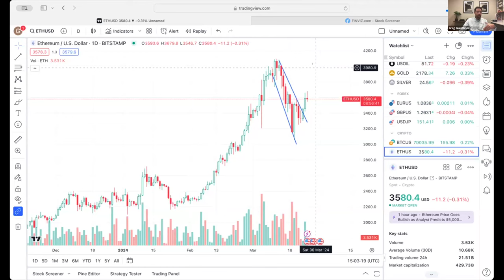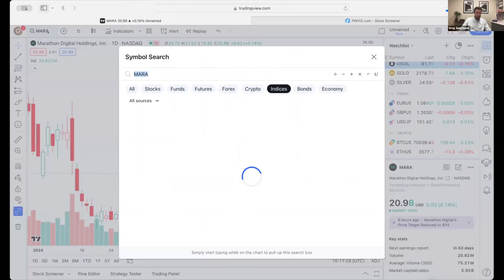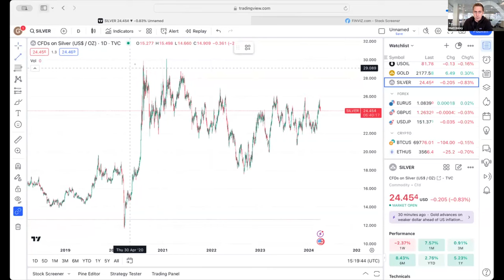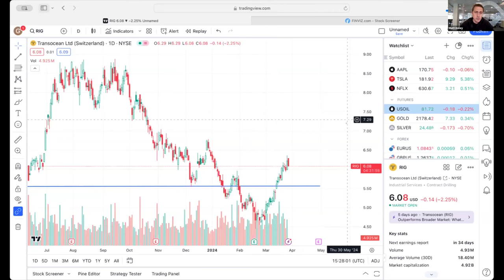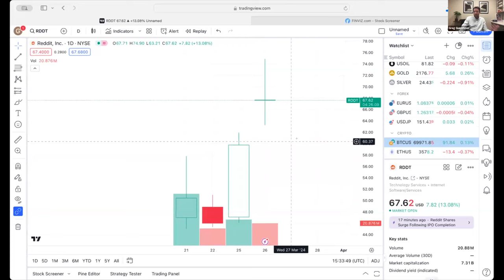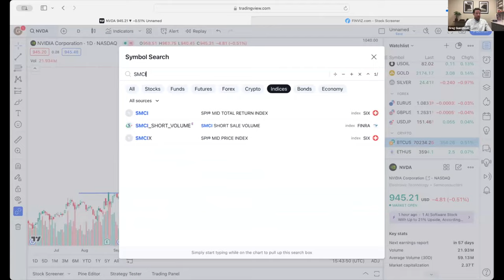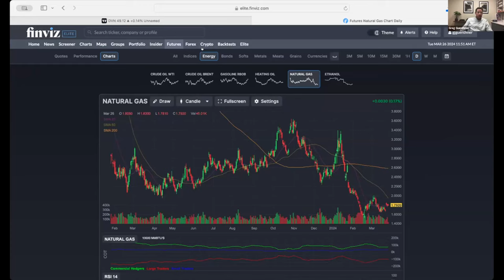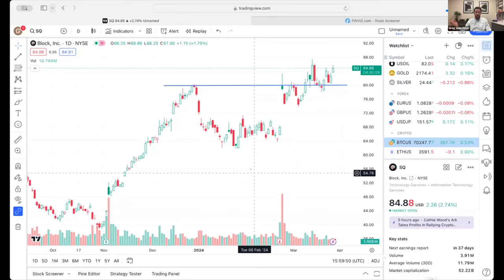Oil, Crypto, and Gold: Why You NEED To Be In These Sectors!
Every week, expert trader Greg Guenthner goes live to bring you his take on the market. On these live calls, he'll share what moves he's seeing, share charts, provide tickers, and give you actionable advice on how to play the markets that week.

This is part of his free service, Top Trades Live. Today's video is a recap but if you're serious about trading, you can't afford to miss the live calls!

If you'd like to catch the action as it's unfolding, be sure to sign up with this